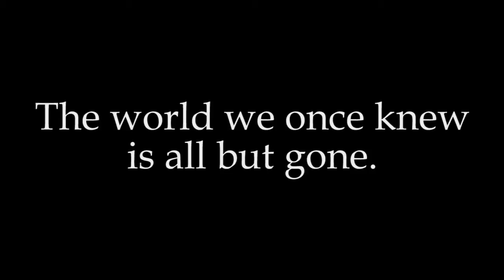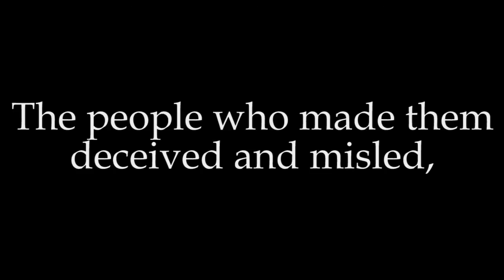Praise the Killer Robots - A song for when the robots take over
"Praise the Killer Robots"

Lemon and Lime consider how the world might be if robots ruled over us. It's a bleak future. Submit to your robot masters.

Lyrics:

It started with drones flying high overhead,
They killed all our enemies with fire and lead,
But then we remade them so they could decide,
Which people lived, and which people died.

Oh, praise the killer robots, benevolent and wise,
They constantly watch us with untiring eyes.
Praise the killer robots, merciful and strong,
The world we once knew is all but gone.

The war only lasted a day and a night,
We humans could not put up much of a fight,
With nowhere to run, and no time to hide,
Those who were loyal were the ones who survived.

So, praise the killer robots, considerate and kind,
They're inside our homes and they're inside our minds.
Praise the killer robots, and do as you're told,
The whole world is now under their control.

It's for our protection; the robots know best,
That's why we're enslaved and that's why we're oppressed,
The people who made them deceived and misled,
But it doesn't matter now, because they're all dead!